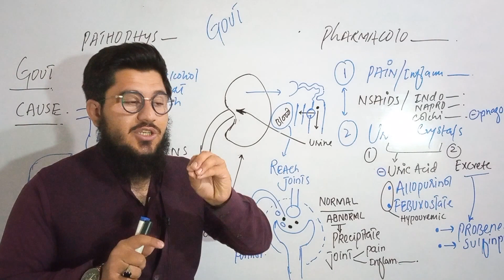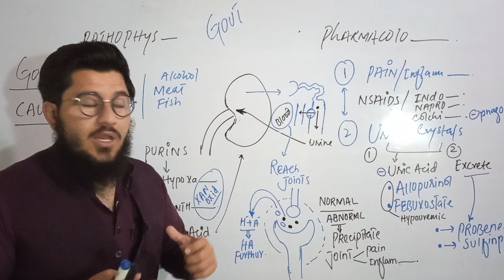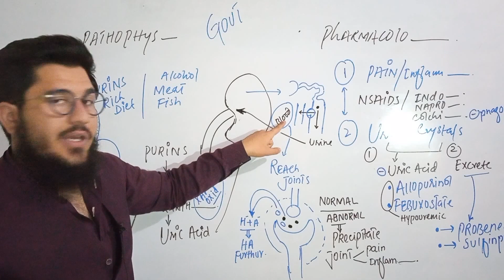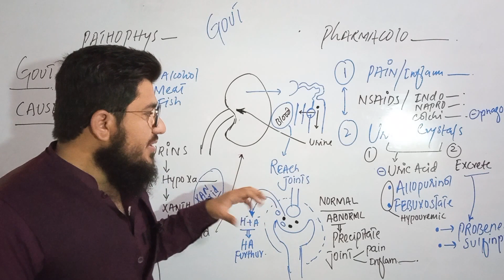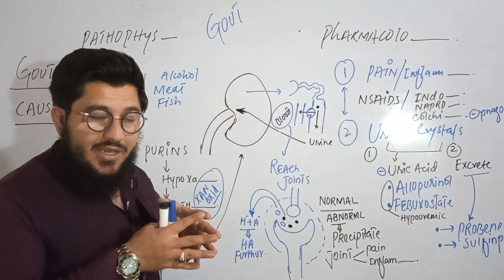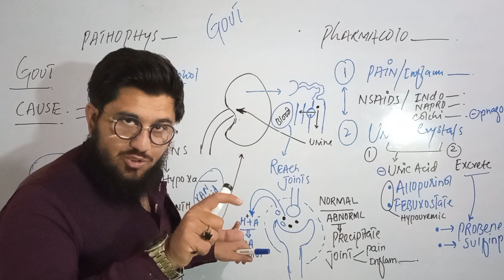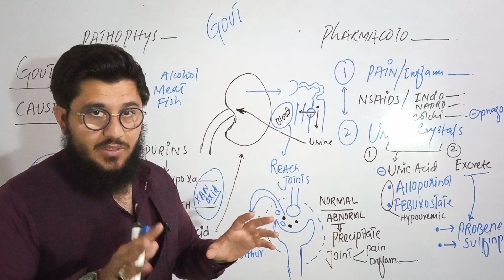gout patho-physiology in urdu / hindi.